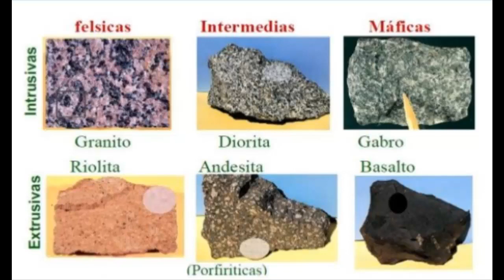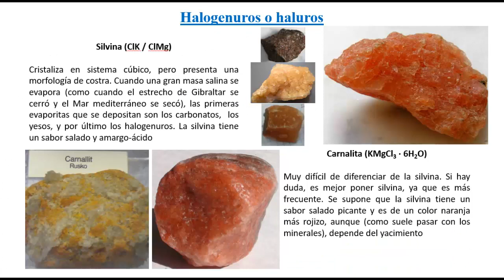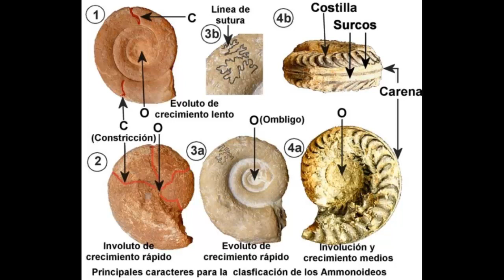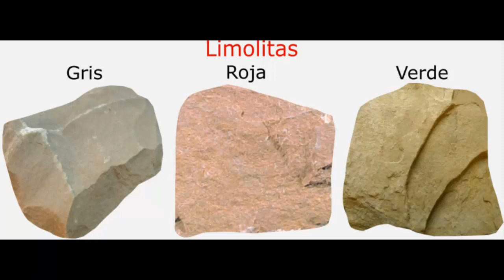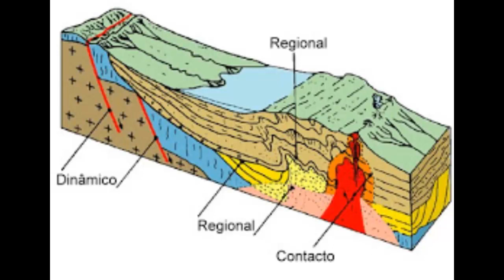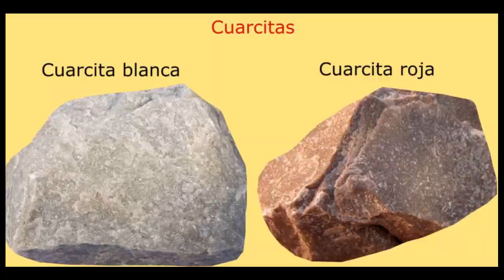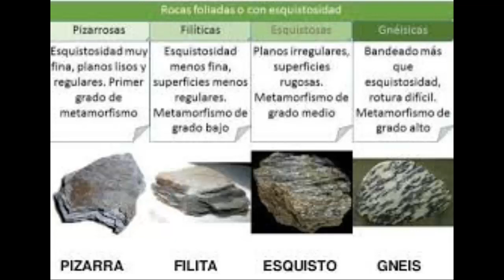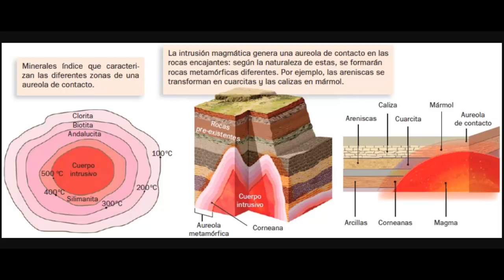Historias geológicas: tipos de materiales y clasificación por su origen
En el vídeo comento las principales características de algunas rocas características que suelen verse frecuentemente en los ejercicios de historias geológicas. A la hora de elaborar la historia es interesante conocer los detalles de su diagénesis y el ambiente en el que se formaron.